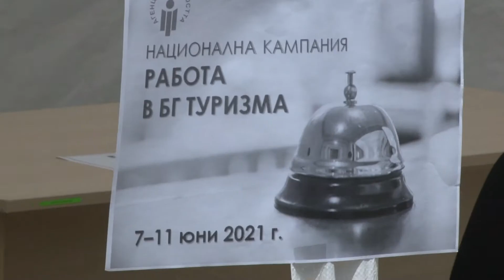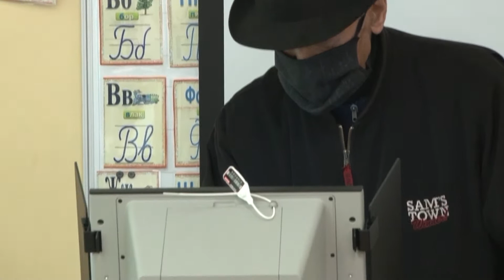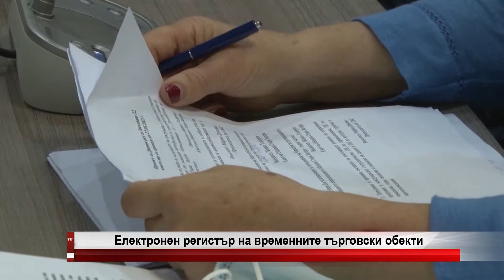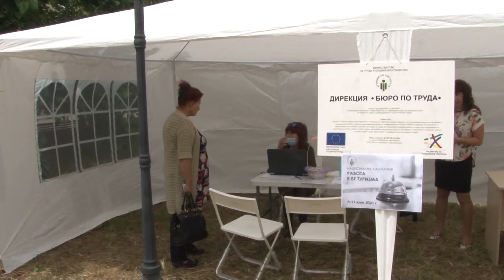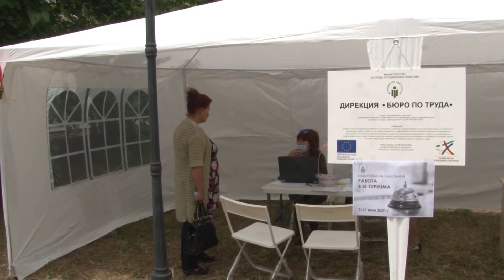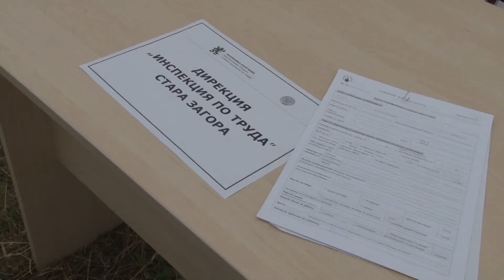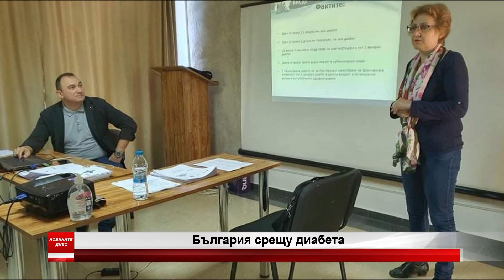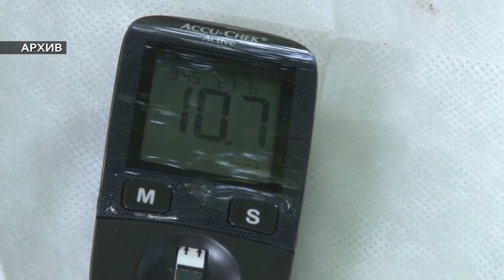07 06 2021 NEWS